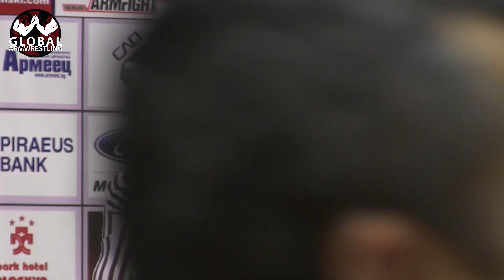Senior Men Left Hand Qualification PART 1 (European Armwrestling Championship 2018)